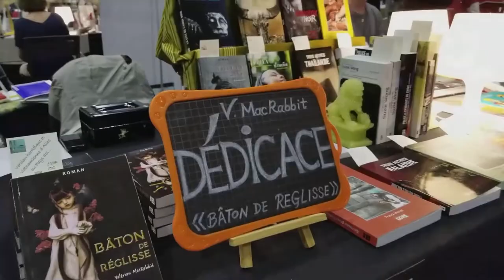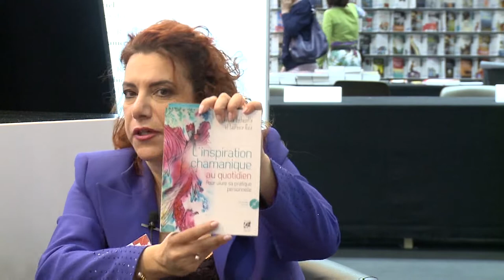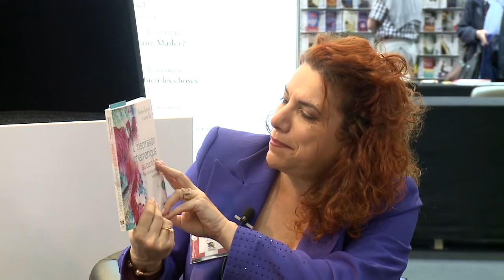Laurence Malè à Palexpo au Salon du Livre de Genève : L'inspiration chamanisme au Quotidien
Laurence Malè nous dévoile à Palexpo au Salon du Livre de Genève son ouvrage "L'Inspiration Chamanique au Quotidien"